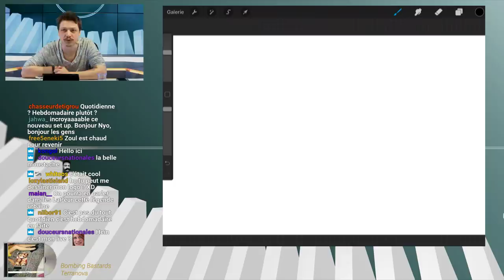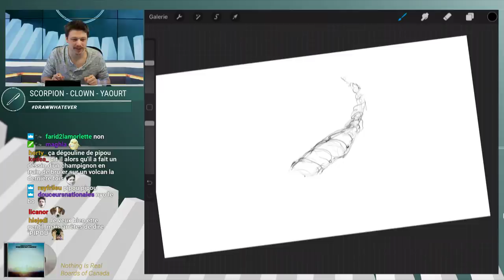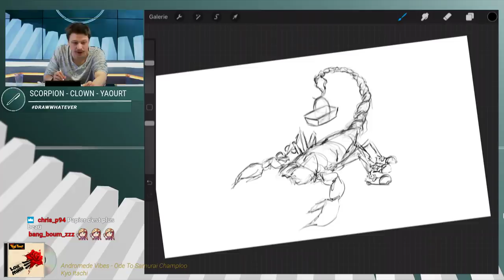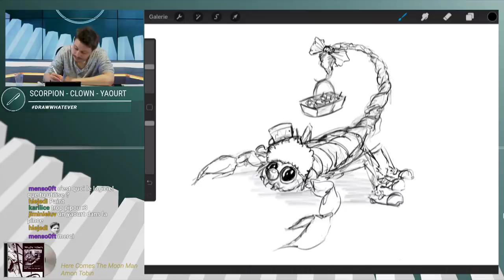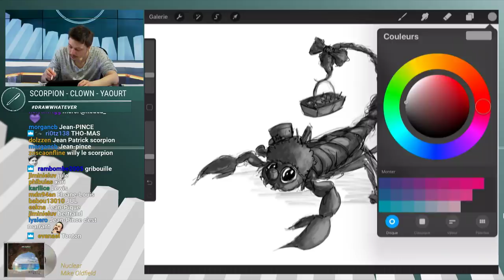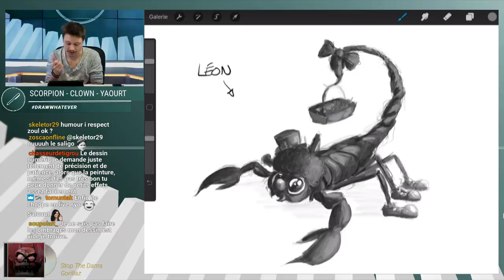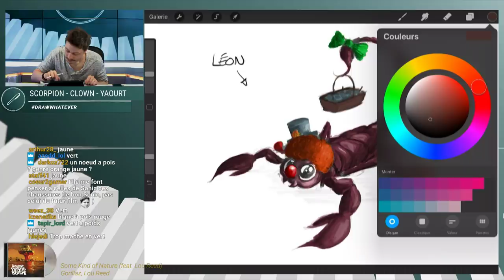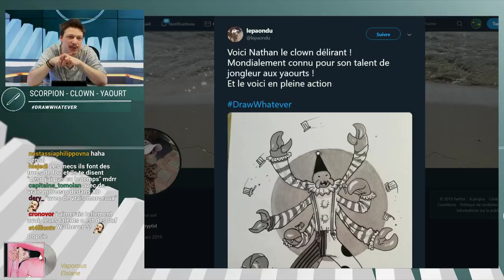Défi dessin : Scorpion/Clown/Yahourt - Draw Whatever #37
Rediffusion de l'émission Draw Whatever du 02/04/2019